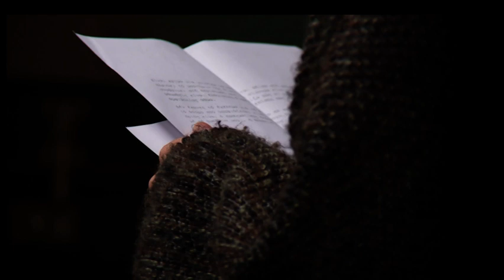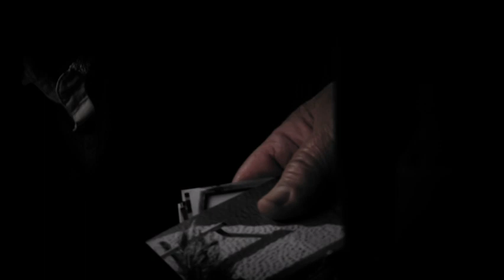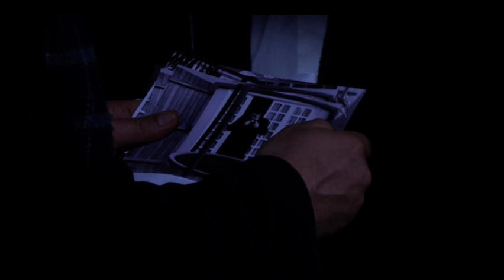Γαλάτεια επ.138 Κύκλος 3ος (2018-19) SigmaTV